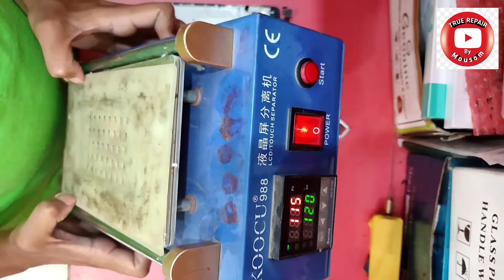Touch Display Separate || Separate Redmi Note 4 Combo.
How To Separate Touch Display Combo. How To Separate Redmi Note 4 Combo.